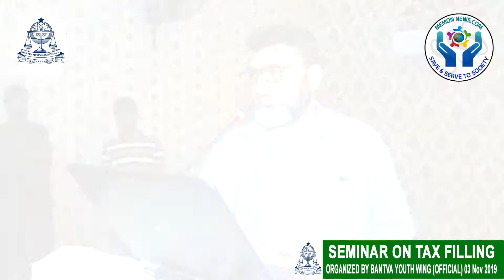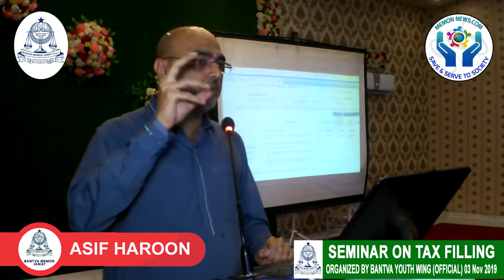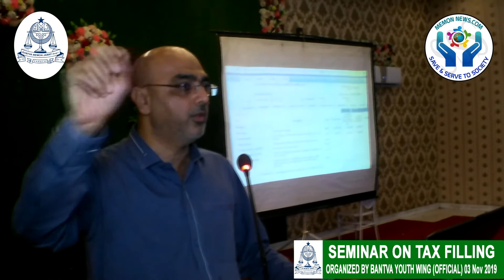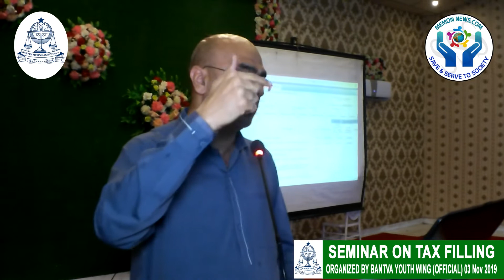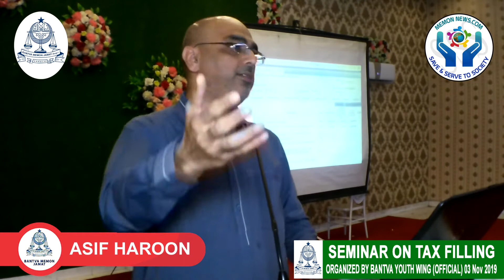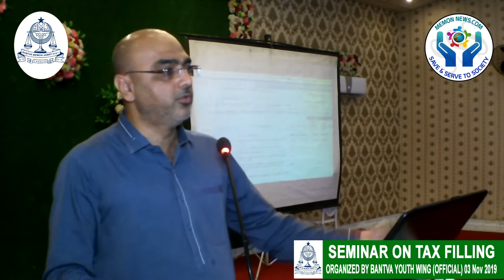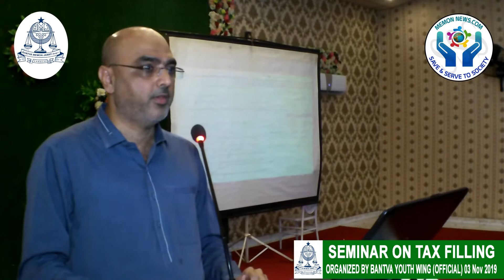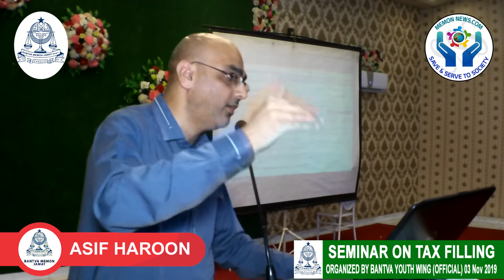memon news SEMINAR ON INCOME TAX FILLING BY BANTVA MEMON JAMAT ASIF HAROON (PART 3)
Memon news,Suit # 112, 1th Floor Block 3 B.M.C,.H.S Balad Trade Center, Bahdurabad Karachi.